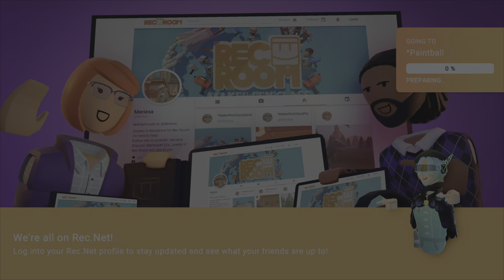36+ Hits in One Game - Rec Room Paintball